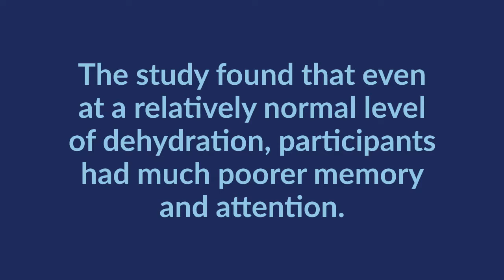Impact of Dehydration - Swansea Uni Research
Read the full research study